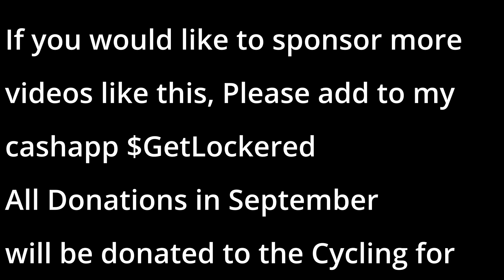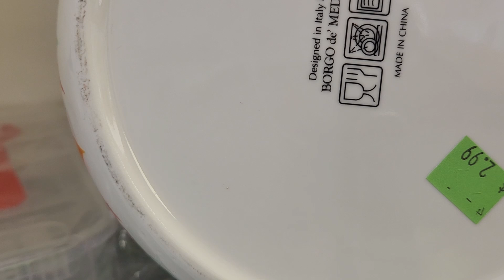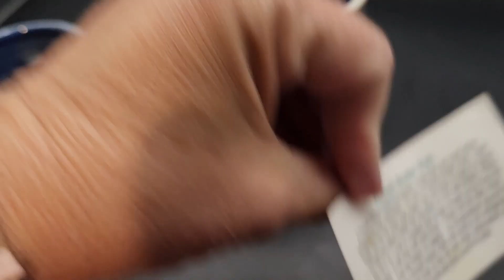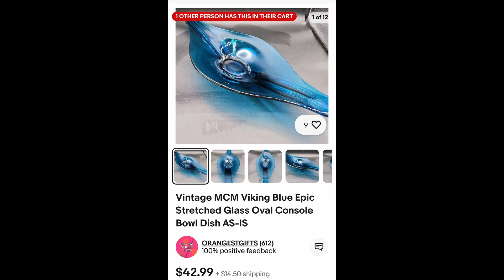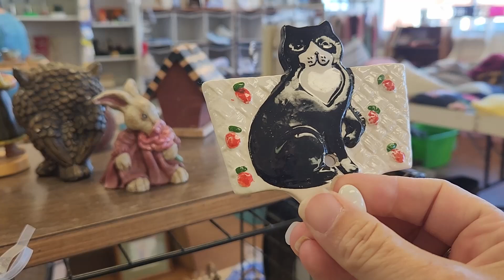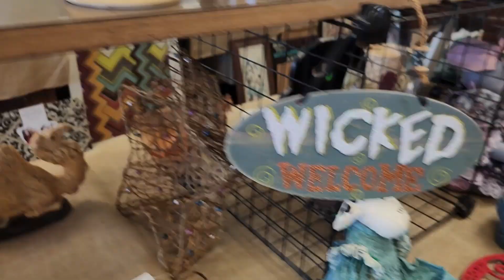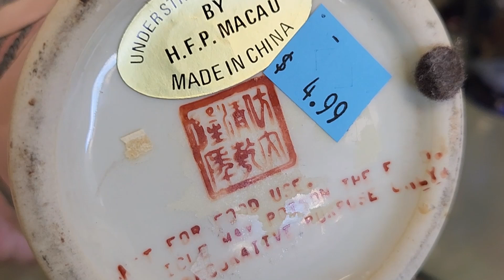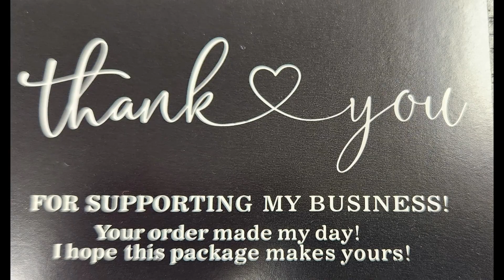#539 Turning Thrift Store finds into profit, Thrift with me 9-13-24